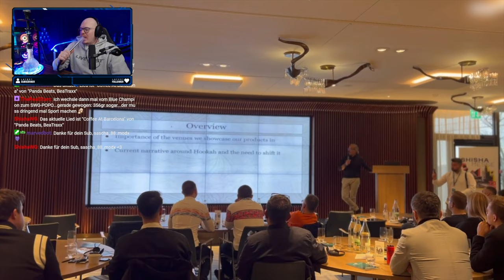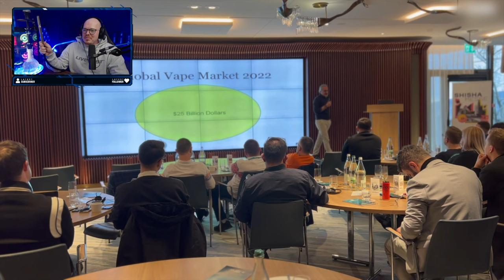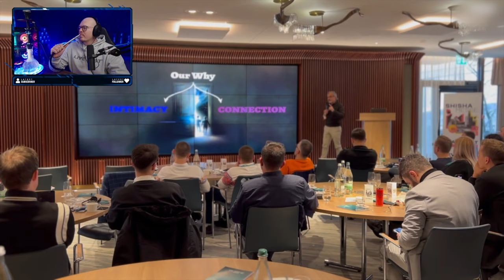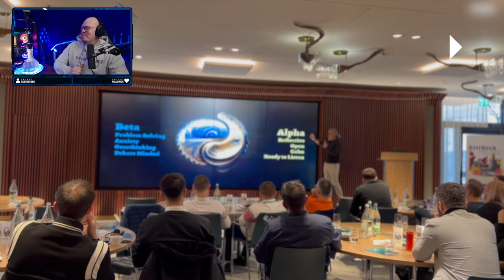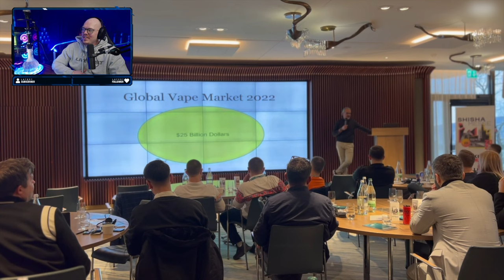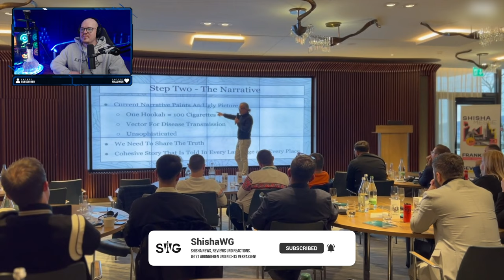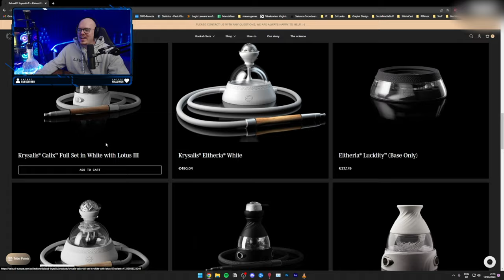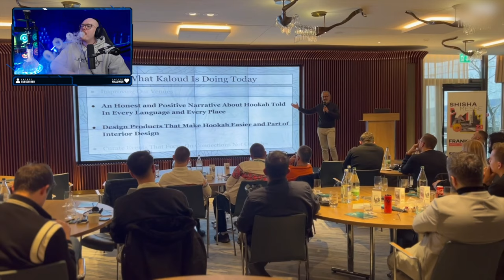KALOUD CEO VORTRAG - ShishaSummit Keynote über die Passion zur Shisha!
Die Qualität der Aufnahme und der Ton sind leider nicht so gut, aber ich fand den Vortrag so schön und erfrischend das ich ihn euch trotzdem noch hochladen wollte!
Außerdem bekommt man selten solche Gelgenheiten in der Shisha Branche!